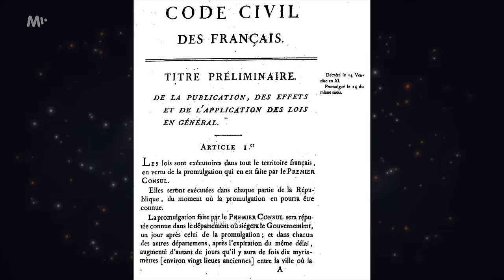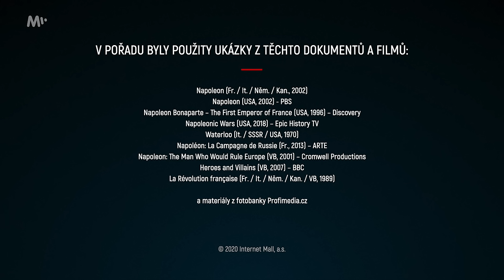NAPOLEON BONAPARTE. Otrávili ho? Nejasná pitevní zpráva!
Pro více informací rozklikněte 👇 Roku 1815 přiváží loď na ostrov Svaté Heleny Napoleona Bonaparte. Jak se z muže, kterému ležela u nohou celá kontinentální Evropa stal zajatec?